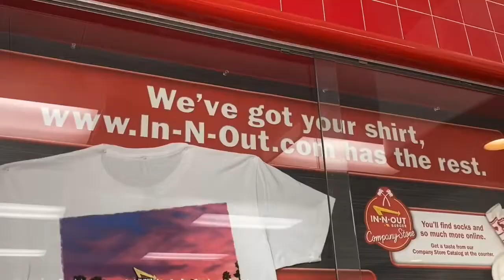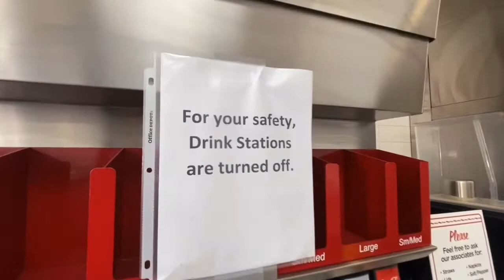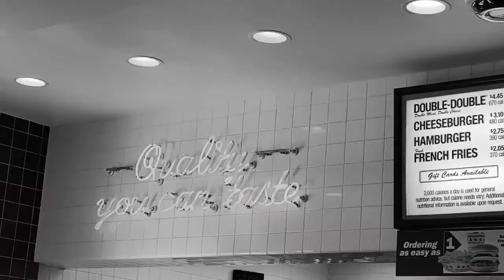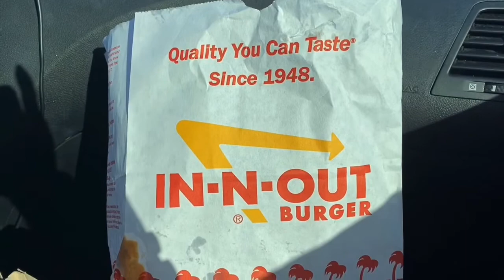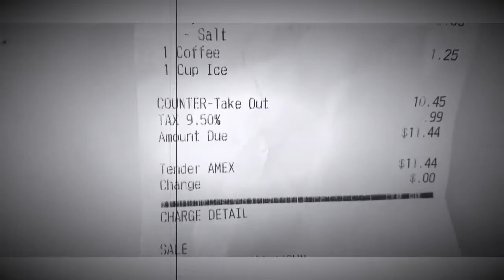IN-N-OUT/ Restaurant Recommendation/ What to do in LA /Best Hamburger in California / Foodie